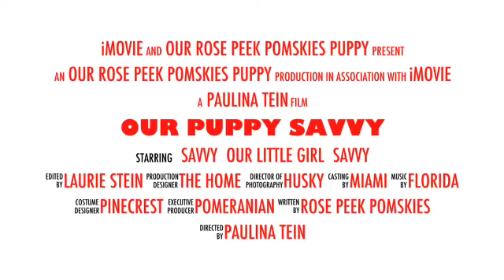Pomsky Movie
Savvy with her new family who made this special film! Visit our facebook page to stay updated with photos, info and upcoming litters!